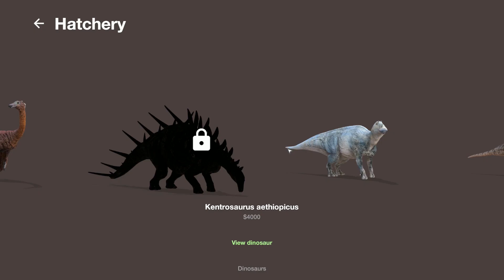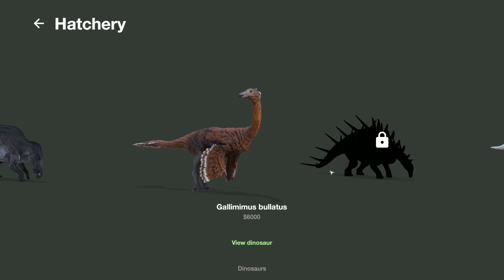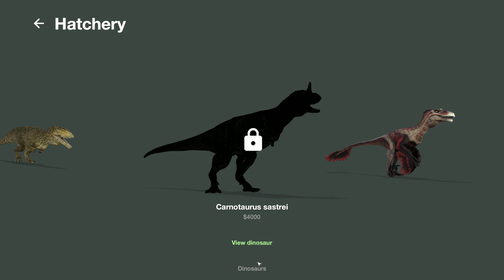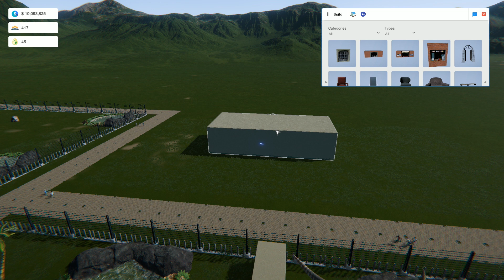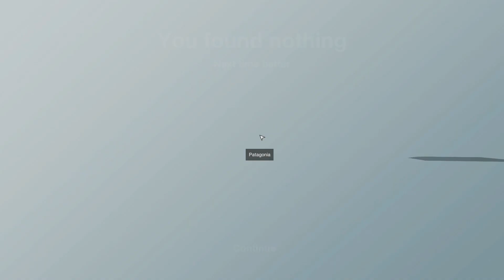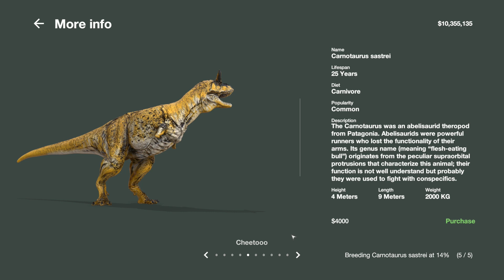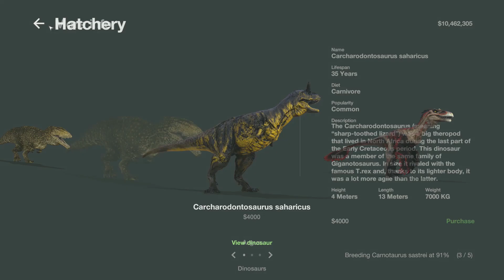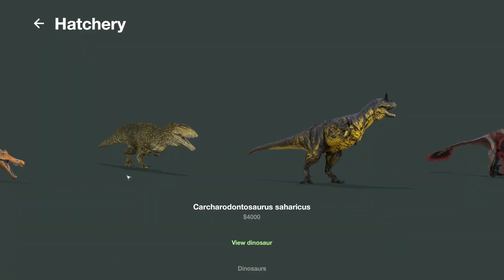Mesozoica #6 Carnos y Batallas